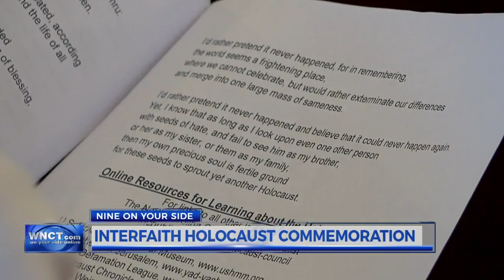Interfaith Holocaust Commemoration held Sunday in Greenville